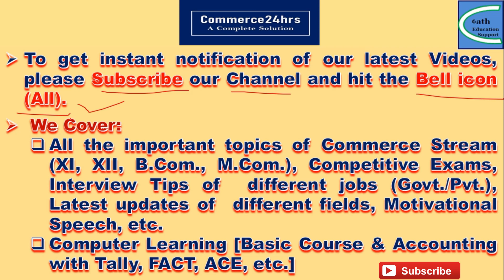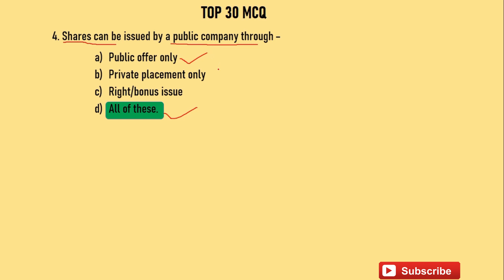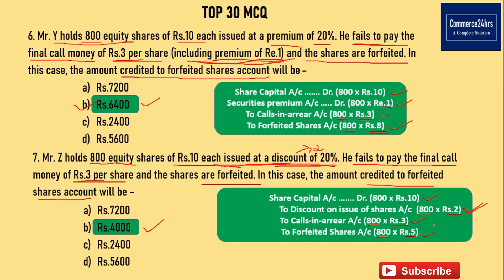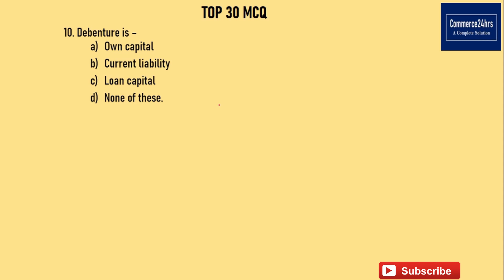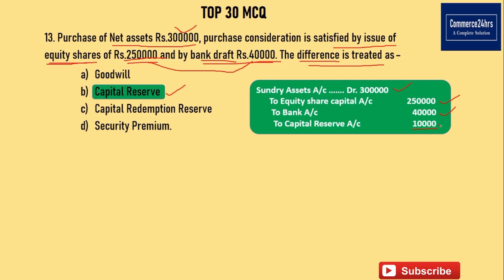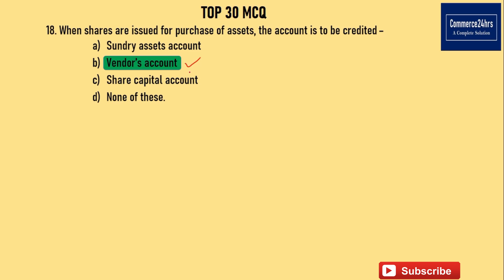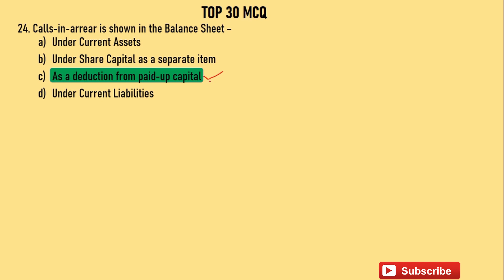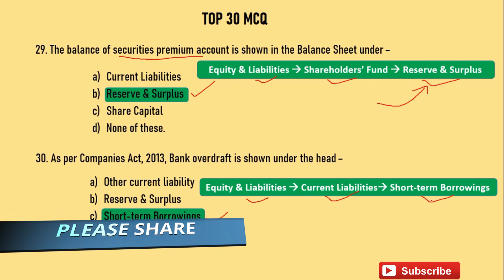Accountancy MCQ for H.S. Exam || Company Accounts || Final Part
About this Video:
This video will make you sure to understand the different concepts of MCQ/SAQ which are asked from Company Accounts in H.S. Examination and also be able to clear your doubts regarding Companies Act,2013, Issue of Shares and Debentures, etc. of Accountancy subject. This video will help students to know the important MCQ to be set in our upcoming examination. You will also know the detailed explanation of top 30 MCQ in this video.

Oath Education Support
Commerce24hrs.